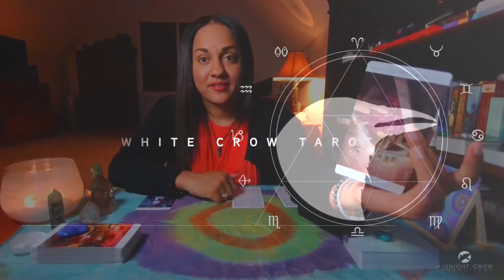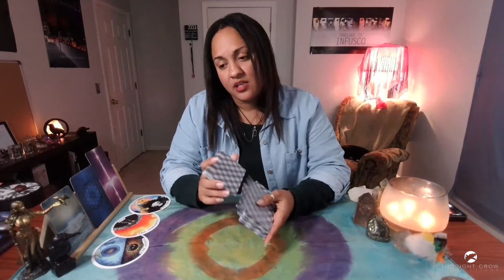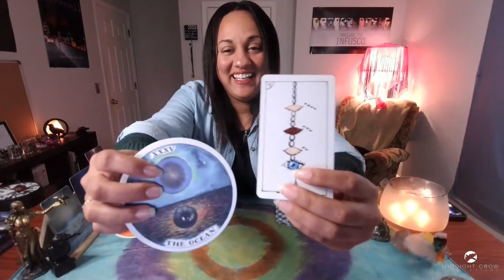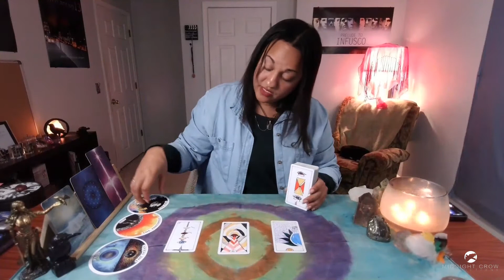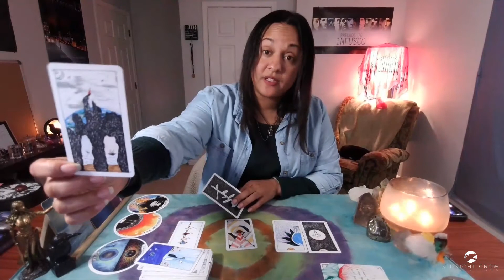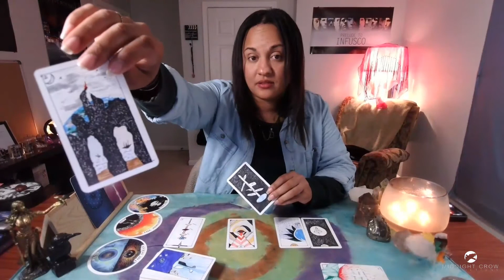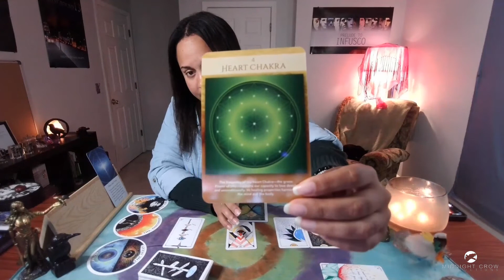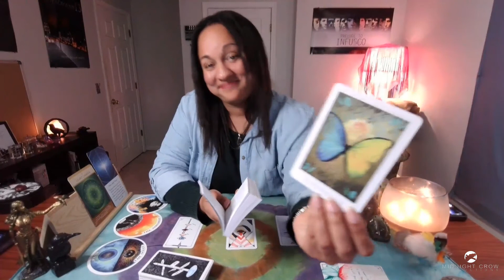CANCER ⭐️ "133 - The Gift From The Universe" ... | 2/22/22 Portal Reading | Timeless Tarot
Cancer Sun, Moon, Rising, Venus.
White Crow Tarot Forecast, Love and Predictions

Only general messages delivered. Readings are intuitively guided and can encompass love, sexuality, wellness and career topics.

🔮🔮🔮 NEW MASTERCLASS 🔮🔮🔮
"Follow Your Intuition - Tarot Masterclass"

TIMESTAMPS:

Intro - 00:00​​​
Start - 00:02:00​

FOLLOW SOCIAL CHANNELS

Thank you for your positive engagement with the channel. If you would like to show your support my, you can send a good karma donation through the following:

USAGE:
White Crow Tarot
Spirituality | Entertainment | Episodic | [NR]

DECKS USED

Tarot Decks:
1. The Crow Tarot
2. The Fountain Tarot
3. The Wild Unknown Tarot
4. Tarot Grand Luxe
5. Game of Thrones Tarot
6. The Darkwood Tarot
7. The Wizards Tarot
8. Heaven and Earth Tarot
9. New Era Elements
10. Murder of Crows
11. Tarot of Sexual Magic
12. The Good Tarot
13. The Urban Tarot
14. Dreams of Gaia

Oracle Decks:
1. Dreams Oracle Cards
2. The Soul's Journey
3. Moonology Oracle Cards
4. White Light Oracle
5. Sacred Rebels Oracle
6. Isis Oracle
7. Divination of the Ancients
8. Energy Oracle Cards
9. Starseed Oracle
9. Healing Mantra Cards
10. Healing Energy Oracle
11. Lover's Oracle
12. Romance Angels